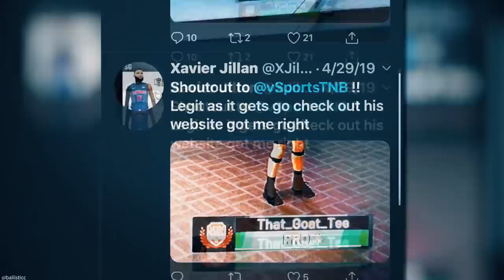INSANE NEW LOCKER CODES! FREE PACKS AND MORE! | NBA 2K20 MY TEAM